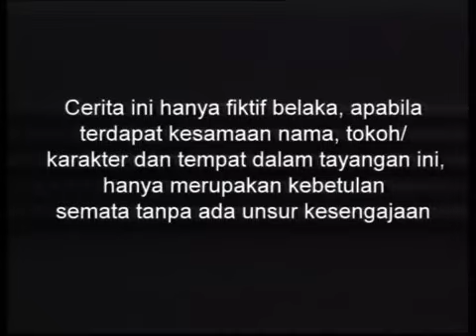Spesial Dewi Persik - Mimpi Manis - Episode 42